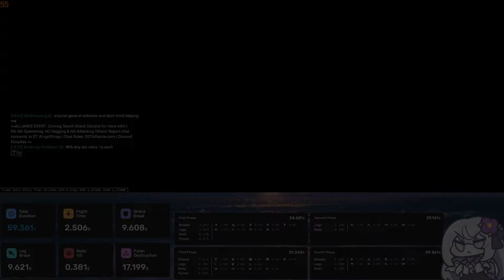MIGHTY SEER VS PROFIT TAKER IN UNDER 1 MINUTE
YouTube Runtime: 59s 383ms
Reuploaded due to copyright.

00:00 Elevator Load
00:14 Timer Start
01:31 Builds